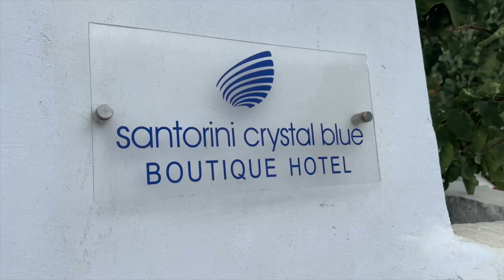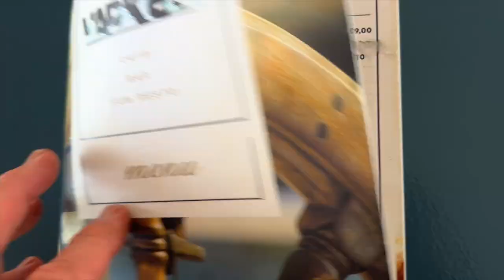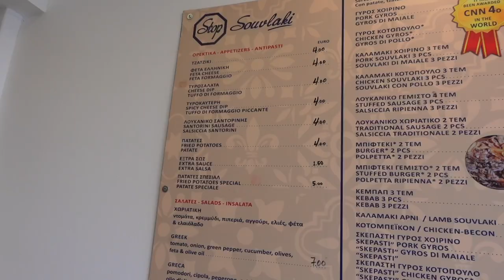FIRSTS IN SANTORINI - rediscovering the quiet Kamari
FIRSTS IN SANTORINI - rediscovering the quiet Kamari | hellomynameistony
hello my name is tony VLOG 377

"From Floods to Flight: Spontaneous Island Odyssey"

🏖️ Join me on a spontaneous detour to Kamari Beach, Santorini, where I rediscover the magic of this island paradise! 🌅

Sometimes life throws you a curveball, and on this trip, it led me straight to Kamari Beach. From savoring my all-time favorite foods 🍽️ to witnessing the most breathtaking sunrise hikes 🌄, and sipping my first espresso paired with a heavenly chocolate croissant in the morning ☕🥐, this day was a symphony of 'firsts' that even a seasoned Santorini enthusiast like me couldn't resist.

Who knew that Kamari had so much to offer? Come along for a humble and witty adventure as I rediscover the charm of Santorini through fresh eyes, and maybe even stumble upon a few more delightful surprises! 🌴🌊🌞

✔  TRABANT 33 City of Thessaloniki
✔ ALICE SPENCE Haymow Snooze
✔ MARTIN GAUFFIN Beige
✔  IMPRISMED Once in a Blue Moon

■ Iphone 14pro